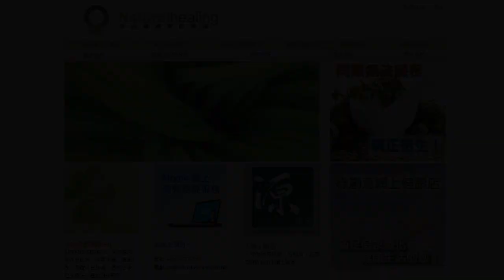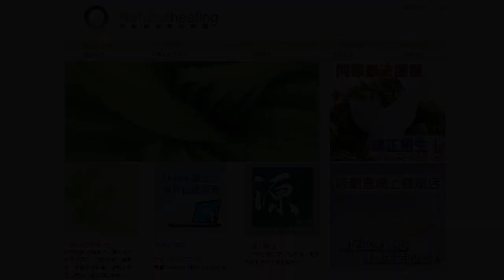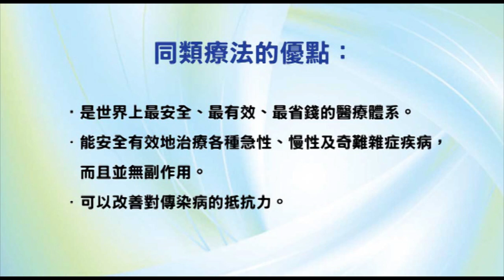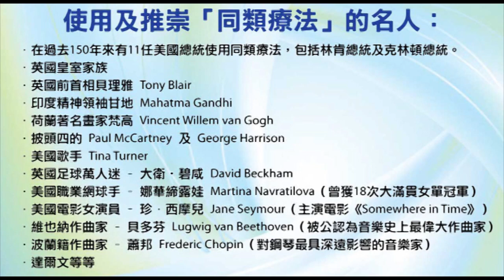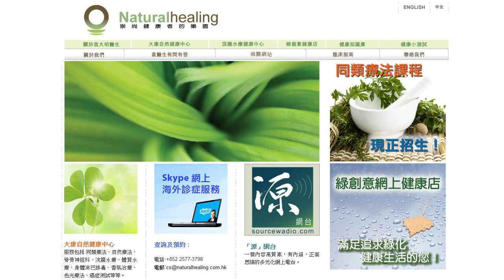《靈丹妙藥的同類療法》- EP90 - 氫氟酸 Fluoricum Acidum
今集袁醫生同大家介紹以下同類療劑：氫氟酸 Fluoricum Acidum。

使用及推崇「同類療法」的名人：
--- 印度精神領袖：聖雄甘地 Mahatma Gandhi
--- 荷蘭畫家：梵高 Vincent Willem van Gogh
--- Beatles 披頭四樂隊成員：Paul McCartney 及 George Harrison
--- 英國足球員：萬人迷大衛‧碧咸 David Beckham
--- 美國職業網球手：娜華締露娃Martina Navratilova（曾奪取 18 次大滿貫女單冠軍）
--- 美國女演員：珍．西摩兒 Jane Seymour（主演電影 Somewhere in Time）
--- 維也納作曲家：貝多芬 Lugwig van Beethoven（被公認為音樂史上最偉大作曲家）
--- 波蘭籍作曲家：蕭邦 Frederic Chopin（對鋼琴演奏影響力最深遠的音樂家）